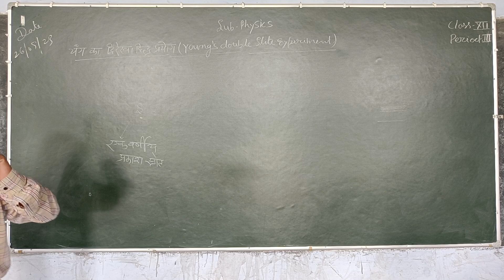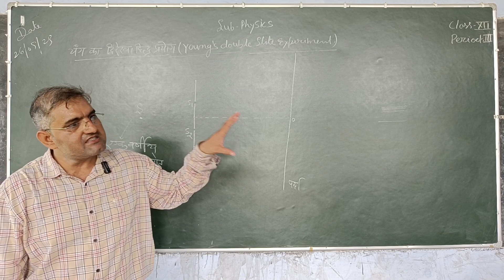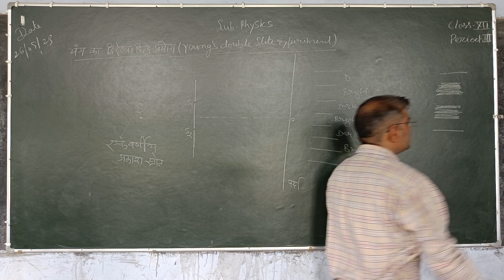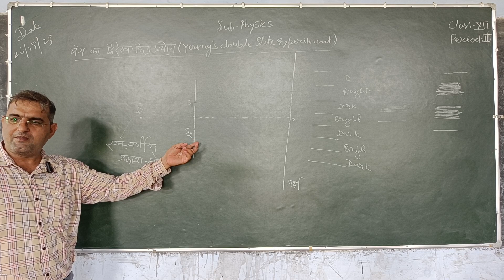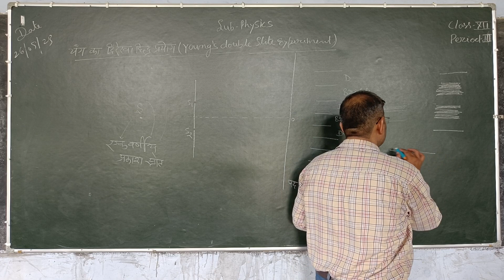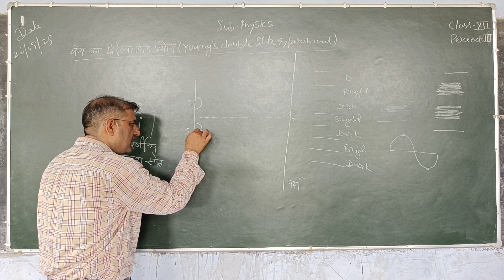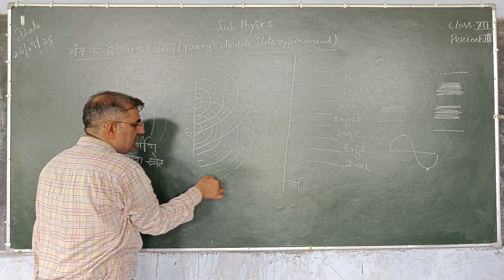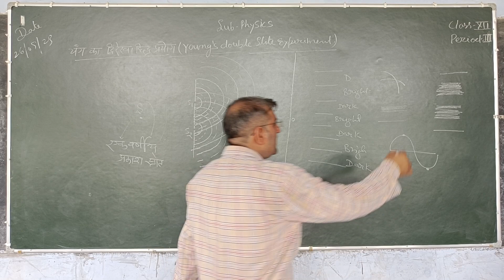Young's Double slit Experiment !By Physics Fear !